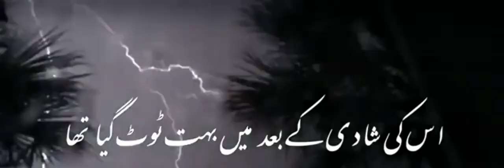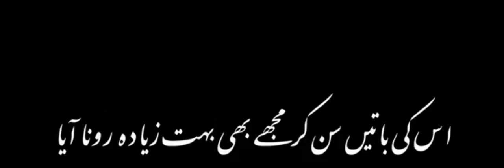Another Collaboration With Udaas Larki ✨ Collab with Udaas Larki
Your quarries :-
Allama Iqbal Love Poetry
New Shayari Allama Iqbal
Allama Iqbal Sad Poetry
Allama Iqbal Urdu
Jaun Elia Emotional Poetry
Jaun Elia New Poetry
Jaun Elia Short Clips
Parveen Shakir Sad Poetry
Pakistani Love Poetry
Sad Urdu Poetry Images
Sad Poetry with Black Background Music Jaun Elia
Azhar Iqbal Shayari Short
Love Poetry Short
Emotional Love Poetry
Heart Touching Emotional Love Quotes
Heart Touching Love Poetry
Poetry Urdu Sad Love Girl